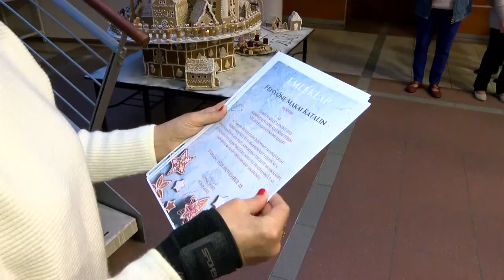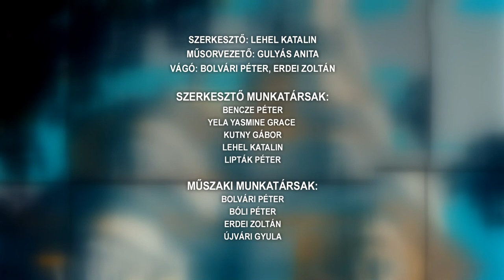Tamási Táj - magazin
Mézeskalács-házak - Tamási
Advent első vasárnapja - Tamási
Rászorulókat segíti a Tamási Caritas Egyesület
Tamási - testületi ülés a városfejlesztésről és a turizmusról is tárgyaltak a képviselők